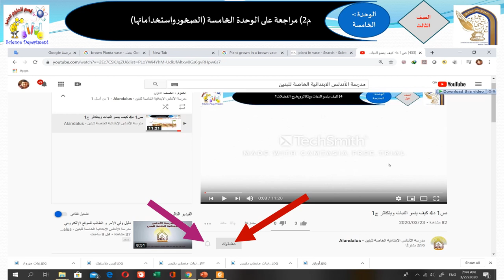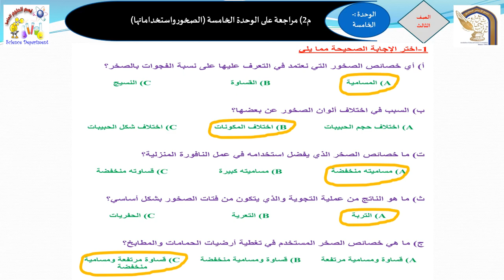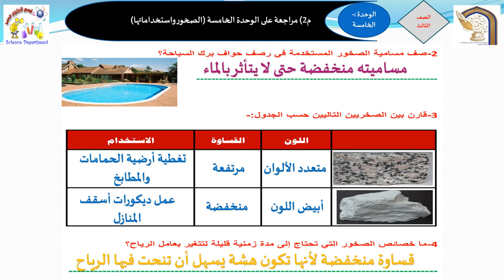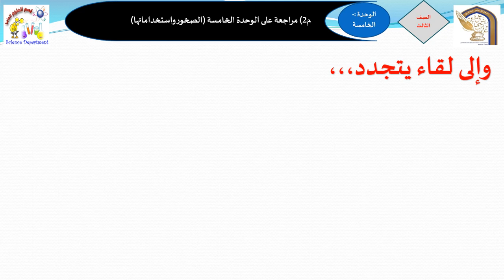الصف الثالث الدرس السابع مراجعة 2 على الوحدة 5 الصخور واستخداماتها